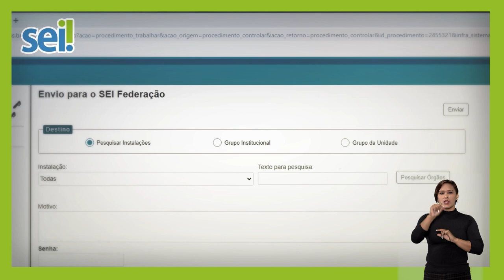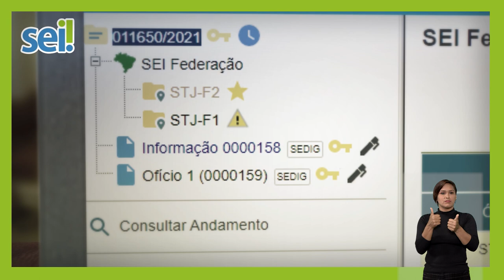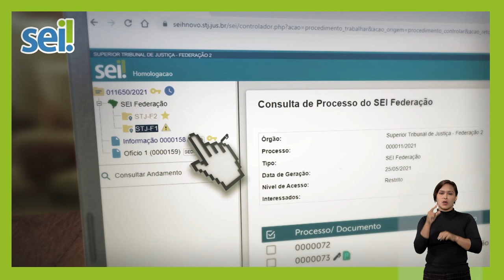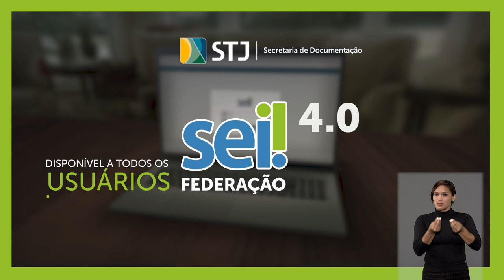SEI Federação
O SEI Federação é outra novidade de grande impacto que foi disponibilizada na versão 4.0 do sistema. Esse recurso destina-se ao compartilhamento de processos entre instituições e permite a instrução processual de forma simultânea.